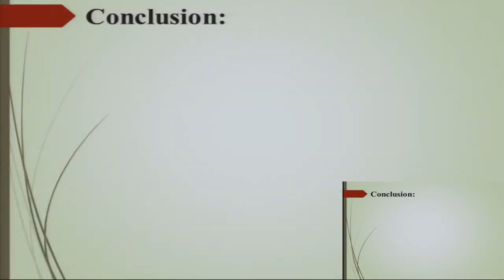Let's Keep Inviting People to Church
Niagara Alliance Church Service 2/26/2023

for lyric sheets, discussion questions, a sermon outline and other resources every week!